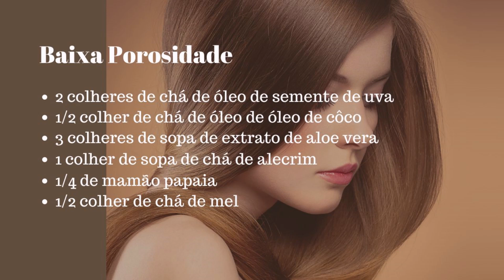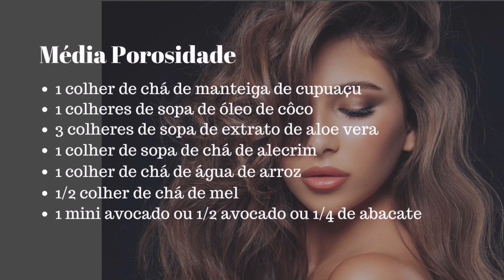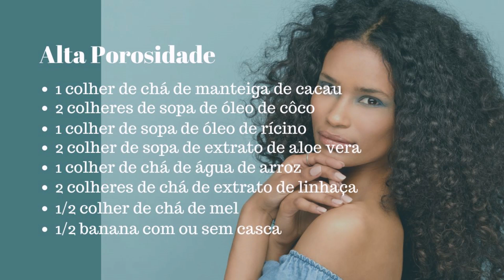MÁSCARAS capilares FÁCEIS com FRUTAS e ÓLEOS para cada tipo de CABELO | Herbalos Natural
Faça máscaras incríveis para seus cabelos usando frutas, óleos, manteigas e extratos e outros botânicos. Seus cabelos irão te agradecer !

Divirta-se com suas formulações naturais !